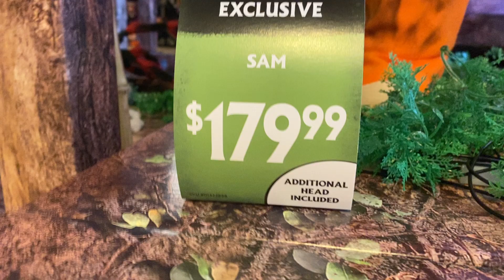Sam - Spirit Halloween 2020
Sold at Spirit Halloween for $179.99